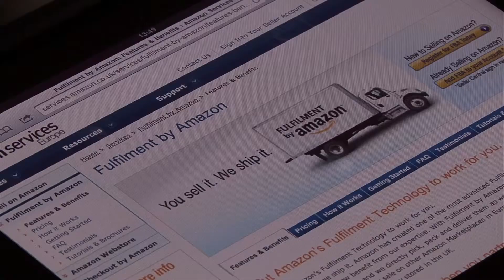100 Teaser Master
Teaser to the 21st Century Business Program